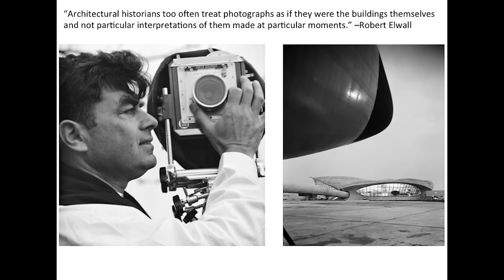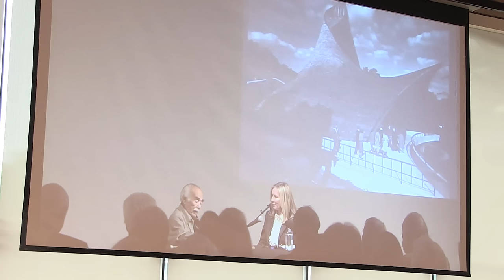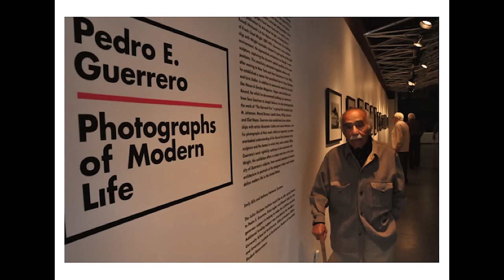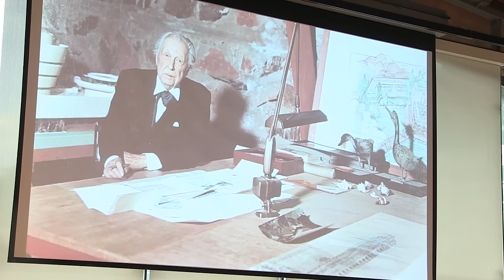Architecture Lecture: Emily Bills on Pedro Guerrero, Photographer for Frank Lloyd Wright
Emily Bills, Managing Director of the Julius Shulman Institute of Architecture Photography, presents on Latin American photographer Pedro Guerrero. Guerrero was Frank Lloyd Wright’s selected photographer and photographed artwork for Alexander Calder and Louise Nevelson, two artists featured in the Museum’s collection.